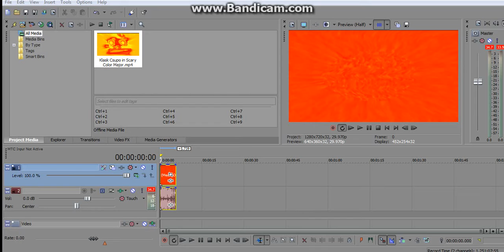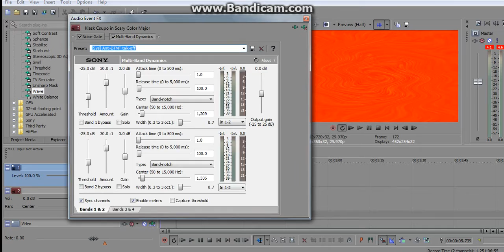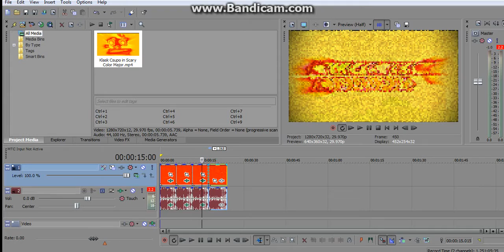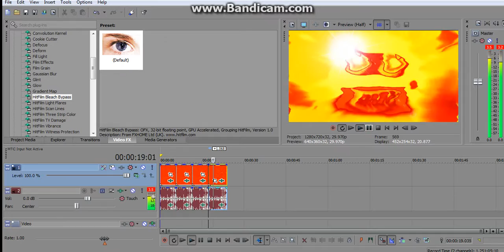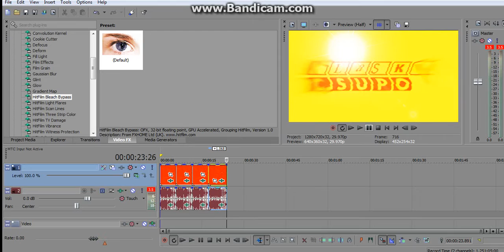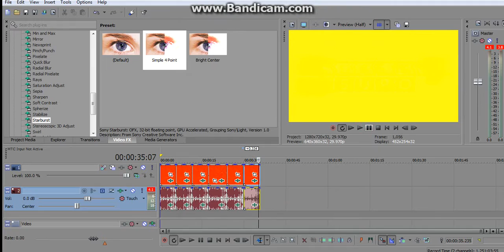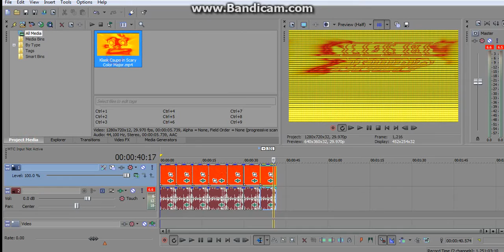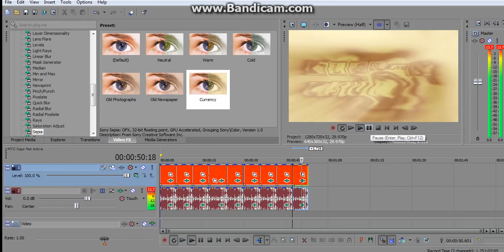How To Do All Effects from the Old Klasky Csupo Effects Round 1 vs Rj Kumar